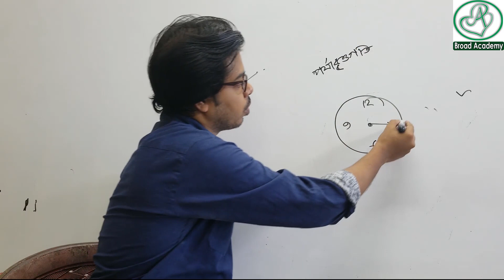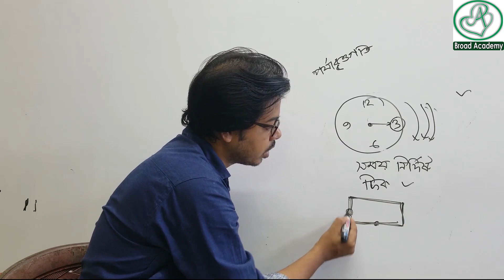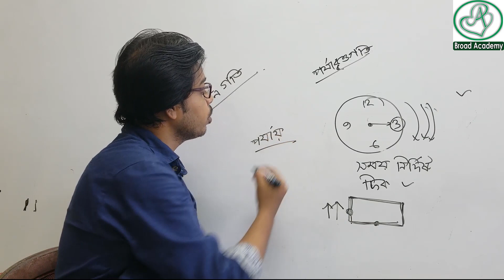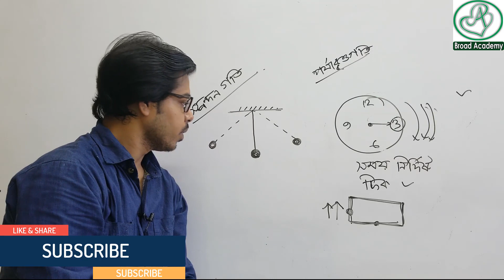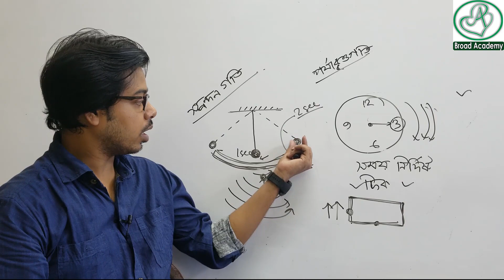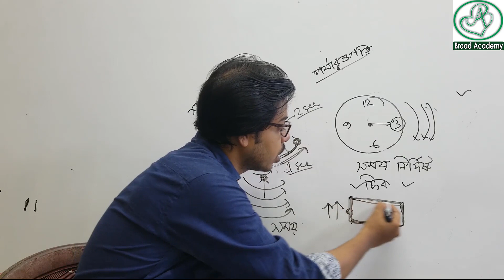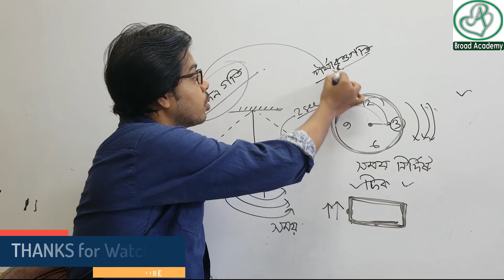সকল স্পন্দন গতি পর্যাবৃত্ত কিন্তু সকল পর্যাবৃত্ত গতি স্পন্দন গতি নয় । অনুধাবনমূলক | SSC physics